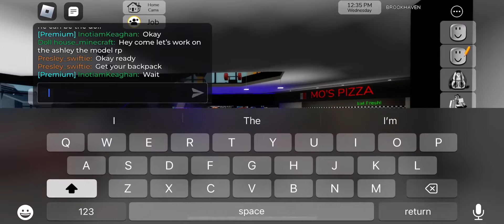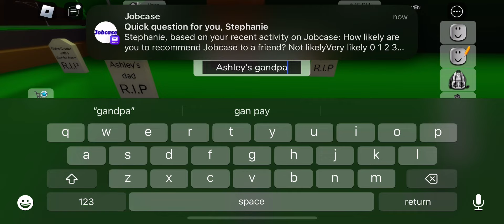When you are a famous model but you have no time for school anymore i’m ashley 7 of 9 brookhaven